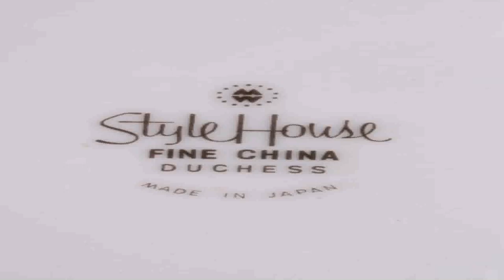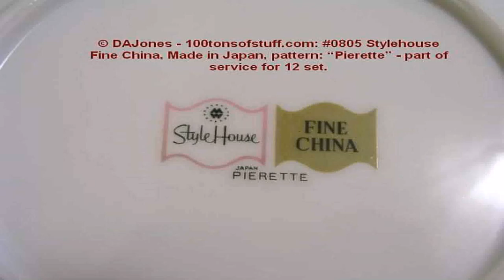Style House Fine China Japan (see description) (see description)